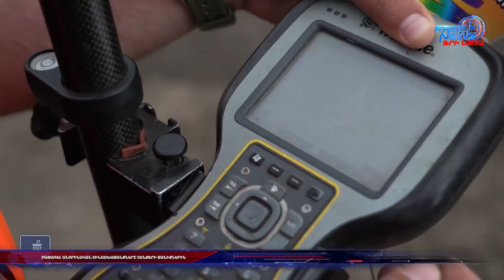Բացառել անօրինական շինաշխատանքները շենքերի տանիքներին